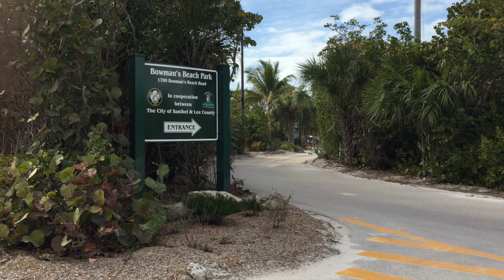Walk On Bowman’s Beach Sanibel Island Florida - 🏖️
Sanibel Island Florida - Bowman’s Beach
This beach is popular with beachcombers searching for seashells & offers swimming & picnic areas.

Here are a few things to do in and places you can visit while in Sanibel Island Florida:
J.N. "Ding" Darling National Wildlife Refuge
The Bailey-Matthews National Shell Museum
Sanibel Island Lighthouse
Blind Pass Beach
Tarpon Bay Beach
Gulfside City Park Beach
Sanibel Island Florida Farmers Market
Captiva Island
Sanibel causeway
Ft Myers FL Beach

Echo (feat. Jessie Villa) by Mike Arnoult (Escape) Artlist.mp3